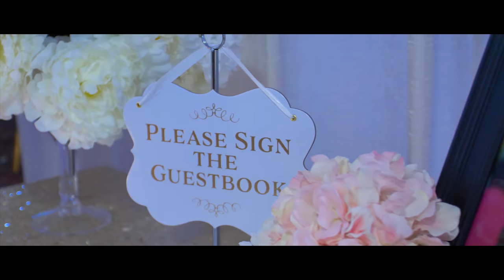Dipauli & Harman / 4k/ NEXT DAY EDIT/Alpha Video & Photography/Sikh wedding Vancouver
Depauli & Harman
Alpha Video & Photography
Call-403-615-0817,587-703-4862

Like! Share! And do let us know by commenting how did you like it �